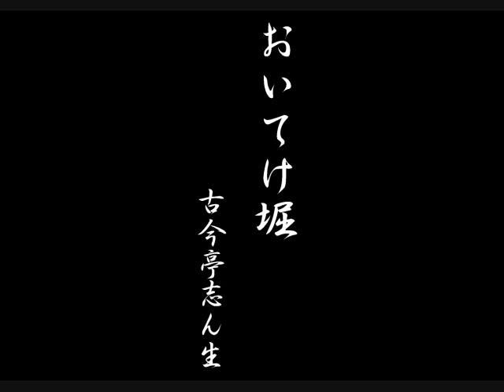5代目古今亭志ん生『おいてけ堀』-rakugo-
悲惨な話なんだけどなあ。
笑っていいのか?　このサゲで?